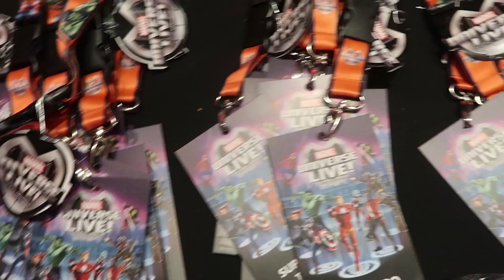MARVEL UNIVERSE LIVE! BEHIND THE SCENES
First we go off to Ziana's first audition then head to behind the scenes of Marvel Universe Live!!